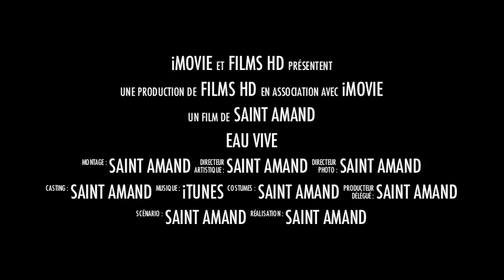les p'tits loups a saint laurent blangy 1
sortie club juin 2013